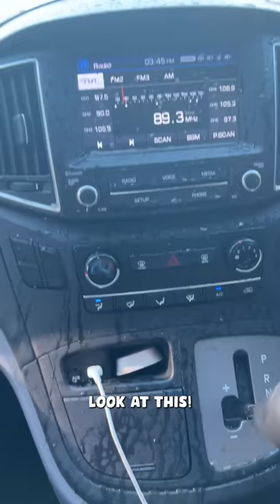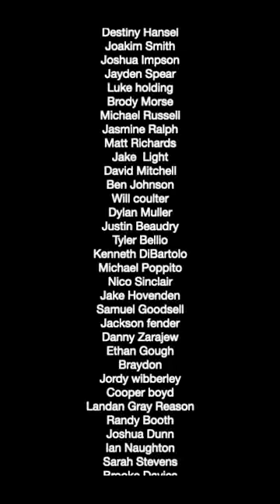How To Drink!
The last few weeks, no one's drink has been safe... We got pretty creative with some of these methods. From ants, golf clubs and flinging beer carton's out windows, we've got you covered. Sorry.